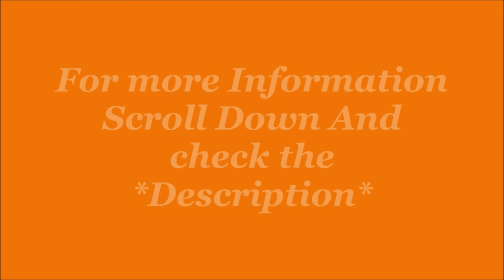FURO by Redchief Men's Blue Running Sports Shoes | Running Shoe | by C&M Smooth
1- Get up to ?300 back on Amazon Pay ICICI credit card approval. And get 5% back for prime members and 3% for others
2- Get Flat ?100 back with Amazon Pay Later. Offer applicable on sign-up. Check eligibility here!
3- Get ?50 back on min shopping of ?500, on paying with Amazon Pay UPI. Valid once per customer on 1st Amazon Pay UPI transaction on App. Click here to check eligibility

FURO by Redchief Men's Blue Running Sports Shoes

Description-
Size in UK- 8,9,10.
Colour: Blue
Closure: Lace-Up
Shoe Width: Medium
Upper Material: Mesh
Manufacturer Warrenty: 15 Days
Weight- Light Weight

Product details
ackage Dimensions : 31 x 20 x 11 cm; 450 Grams
Date First Available : 8 January 2020
ASIN : B083LSQMX2
Item part number : R1051 F014
Department : Mens
Item Weight : 450 g
Amazon Bestsellers Rank: #1,89,630 in Shoes & Handbags